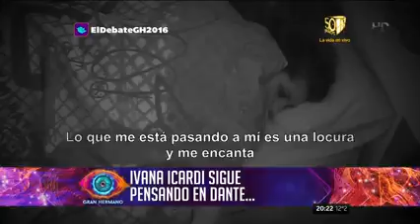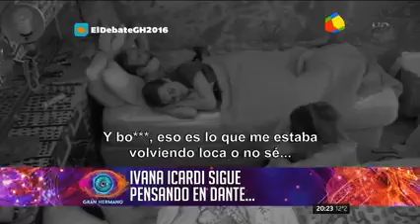¿Enamorada Ivana Icardi piensa cada vez más en Dante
GH2016 GRAN HERMANO 2016. EN VIVO "GRAN HERMANO" LAS 24HS. Gran Hermano 2016 el vivo SEGUI LA CASA EN VIVO. GH 2016 live. Yasmila regresó. Dante está dominando la casa.

Yasmila y Marian regresaron a la casa de "Gran Hermano"

Gran Hermano 2016: seis participantes nominados en una noche intensa | La casa tiene sus nuevos candidatos para abandonar el juego

Participantes que entraron:

Luis Fabián Galesio: le dicen Luifa, tiene 22 años, nació en Córdoba capital y es jugador de 9 de Julio de Morteros. Es fanático del cuarteto y hasta tiene un tatuaje del Potro Rodrigo en el brazo. Por esas casualidades de la vida, se puso de novio y tuvo una hija con la prima del músico por lo que terminó viviendo en la casa del querido cantante.

Yasmila Mendeguía: la bella rubia tiene 19 años y es de Mar del Plata. Se confiesa como una chica caprichosa a la que no le gusta que le digan lo que tiene que hacer. Dice ir a representar al público femenino y “no a los gatos”.

Lucas Tisera: es músico, trompetista y nació en Esperanza Santa Fe. Tiene 35 años y llegó a los medios como el novio de Lizy Tagliani, de quien se separó meses atrás. Fue abandonado por su padre al año y medio, y de chico vivió en la calle, donde fue apuñalado dos veces. Asegura extrañar las charlas con su exnovia.

Cynthia Aller: tiene 27 años, de San Martín, modelo y promotora de automovilismo. Está casada, pero actualmente se está separando de su marido (quien era custodio de Ricardo Fort) por una infidelidad de él. Su padre es militar retirado.

Matías Portillo: nacido en Corrientes capital, tiene 21 años y estudia para actor y director de Artes escénicas. Confiesa ser muy competitivo y se define como una persona histérica. El dato: nunca tuvo novia y es virgen.

María Belén Cavanay D’Alessandro: tiene 21 años, es de Colegiales, CABA. Estudio para ser azafata y asegura tener mal carácter. Su estrategia: “hacerse amiga del villero porque garpa para el afuera”.

Mariano Mattera: tiene 23 años, se presentó como camionero, pero en su perfil de Facebook figura como actor y modelo. Incluso, tiene una foto de una participación Guapas. Es de La Plata, hizo el curso de guardavidas en la Cruz Roja y se define como una persona simpática.

Azul Carrizo Varela: tiene 31 años, es fanática de la cumbia, música y cantante. Nació en Catamarca y es maestra jardinera. Vive en el barrio de San Telmo y toca el acordeón. Quiere ganar el reality para comprarse su casa propia.

Matías Schwartzman: 28 años, de CABA, es el hermano del tenista argentino Diego Schwartzman y le maneja las relaciones públicas. Conoce a Roger Federer y Rafael Nadal gracias a su hermano. Quiere ser cantante y estudia música desde hace dos años.

Agustín Pappa: tiene 19 años, le dicen Tincho y estudia Administración de Empresas en la UBA. Su madre falleció de cáncer en 2006, cuando tenía 10 años. Dice haber estado con 99 chicas y asegura estar esperando la número 100. Se confiesa como un chico calentón.

Antonella y Julieta Pozzi: gemelas de 20 años, Antonella estudia para Contador Público y Julieta, Psicología. En General Roca, Río Negro, donde nacieron, les dicen “las Xipolipozzis”. Viven desde hace tres años en Buenos Aires junto a su hermana mayor.

Mauricio Guirao: tiene 23 años, es de Santa Fe y proviene de una familia humilde. Está distanciado de su padre y su sueño es ganar el reality para comprar una casa para su familia. Hace casi tres años, su familia adoptó a un bebé al que llamó Abel y necesita tener la casa en condiciones para que les den la tenencia.
Macarena Pérez: tiene 24 años, vive en Villa del Parque, es modelo, promotora y bailarina. Asegura que le gustan los hombres y las mujeres, y tuvo un romance con Leonardo Fariña, a quien iba a visitar a la cárcel de Ezeiza. Además, contó que tuvo noviazgos con jugadores de fútbol.

Gabriel di Tocco: tiene 20 años, es carpintero, vive en Burzaco y nunca tuvo novia. Se presenta como “el Messi de las cámaras, humilde, talentoso y petiso”. Confiesa que siempre está con mujeres feas.

Dante Sendik: tiene 27 años, estuvo preso en Londres durante nueve meses por una pelea con un polaco. Se confiesa nudista y quiere hacer una fiesta nudista en la casa de Gran Hermano.

Carolina Ceballos: tiene 25 años, es de Arequito, aunque vive en Casilda, Santa Fe. Fue madre a los 17 años e irrumpió en los medios recientemente por un fugaz romance con el cantante Ciro Martínez.

Leandro Robin: tiene 29 años, es de Tucumán y es cantante de folclore. Vive en un barrio de clase media y confiesa ser feliz arriba de los escenarios. Es caballero con las mujeres y quiere ganar para ser más conocido y triunfar en la música.

Patricio Sills: tiene 21 años, es de San Antonio de Areco

Ivana Icardi "la hermana de Mauro Icardi".